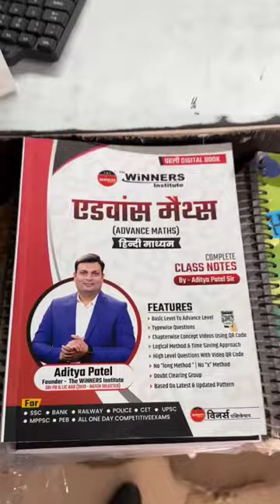📚 WiNNERS BOOK Now Available at Your Nearest Book Store